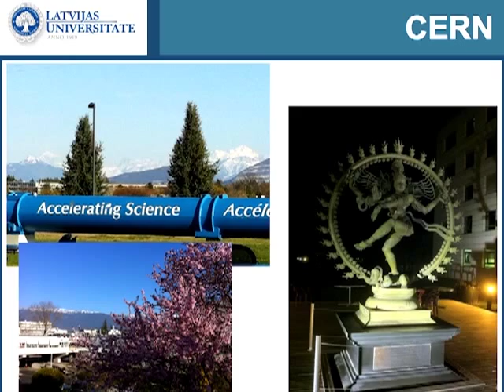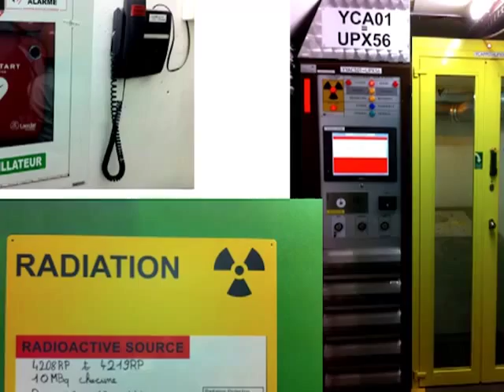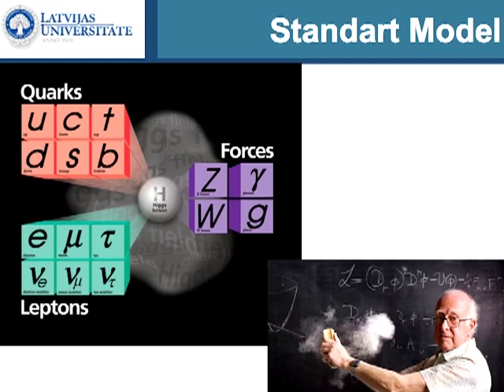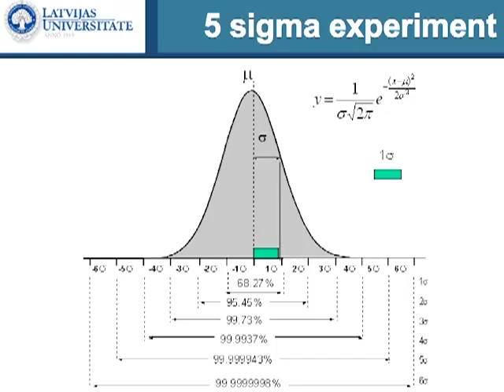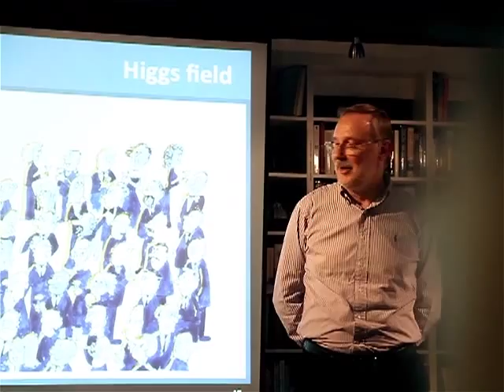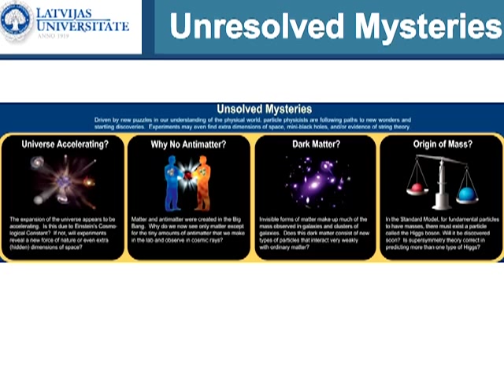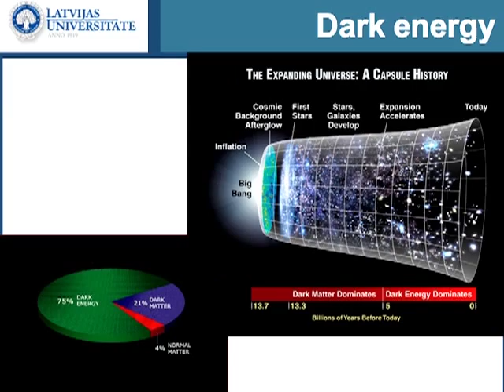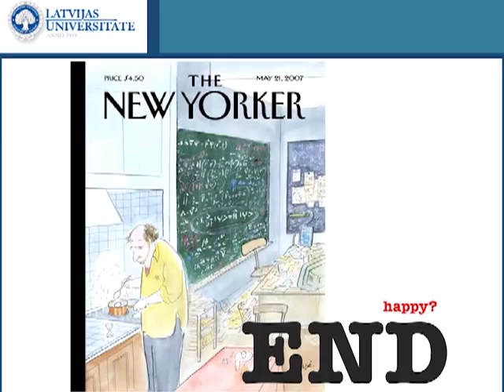Higsa bozons un CERN lielais hadronu paatrinatajs: Marcis Auzins at TEDxRigaSalon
A physicist and the Rector of the University of Latvia Marcis Auziņš is the citizen of the world, who has not only studies in Latvia, China and Canada, but also lectured at various world-class universities such as the University of California, University of Oklahoma and Sussex University.

Being one of the youngest Latvian academic professors with innumerable academic achievemtnts, scientific publications and participation in the international conferences, Mārcis Auziņš has proven himself as a bright multidisciplinary expert with a powerful analytical mind and encyclopedic memory. It looks like there are no questions that Mārcis wouldn't have a comprehensive and surprising answer and explanation for.

At TEDxRigaSalon, prof. Auziņš spoke about the Higgs boson, or the God particle, discovered this summer. The talk is in Latvian.